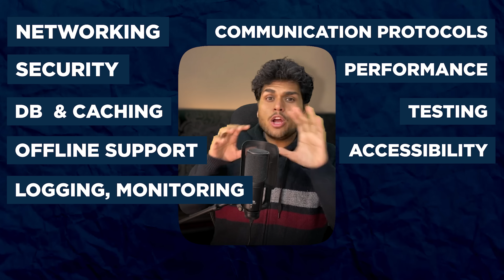Launching "Namaste Frontend System Design" 🚀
🚀 Exciting News! 🚀

Introducing "Namaste Frontend System Design" – Your gateway to frontend mastery!
@akshaymarch7 & me (@engineerchirag) are building the best ever Frontend System Design course.

🔍 What's Inside?

✅ Practical Learning
✅ Structured In-depth Curriculum
✅ Private Frontend Experts Community Access
✅ Interview Preparation Content
✅ Advanced Frontend Learning
✅ Namaste Frontend System Design - Certificate
✅ Five Year access to all Course Content

This course is a must-have for senior developers and a good-to-have for freshers. It is for everyone who wants to dive deep into the world of Frontend Engineering.

🌐 Why us?
We're committed to make this the best "Frontend system design" course on the planet. Elevate your frontend game with us! 🚀💡